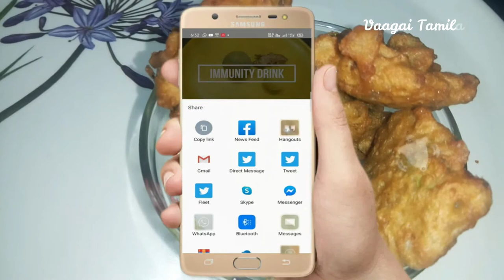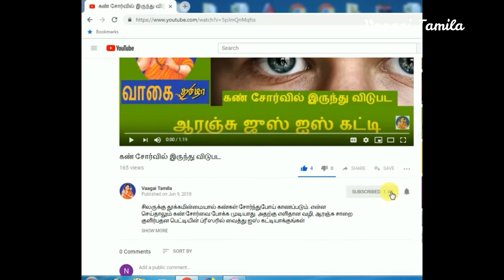சப்பாத்தி மாவு மீதம் ஆயிடுச்சா அப்ப Evening snacks ready|டீ போடுற நேரத்துல snacks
டீ போடுற நேரத்துல snacks|சப்பாத்தி மாவு மீதம் ஆயிடுச்சா   அப்ப Evening snacks ready
Healthy kids snacks